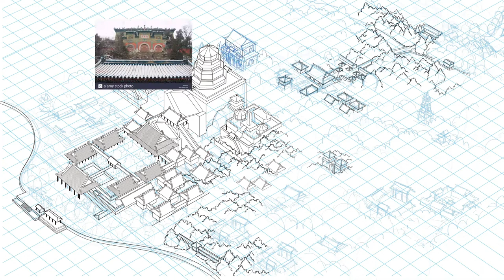Marky Polo in Beijing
Marky Polo is now in Beijing, visiting his cousin, Martial Polo. Martial is a Wushu enthusiast. So what happened to Marky during this trip? Let's find out in Marky Polo in Beijing.

"Marky Polo's Travels" series is written by Emily Lim-Leh, illustrated by niknic.co. It’s an augmented reality integrated children's book powered by SnapLearn, with rich information and an entertaining storyline, making it more fun and educative to read. Readership: 4–9 years old.

Out now in major bookstores! Meanwhile, here is the clip of illustration layers, the three most difficult illustrations to draw from the book. Enjoy!